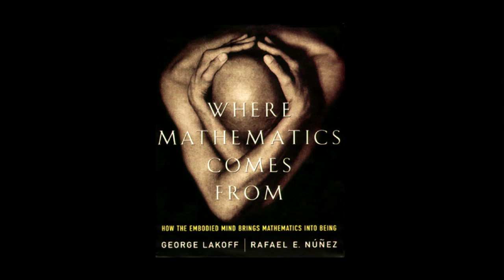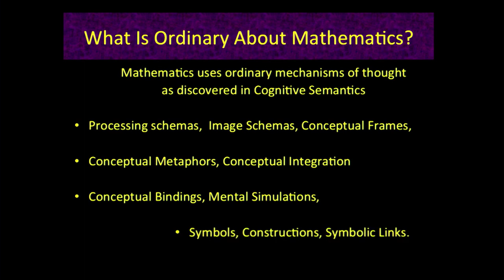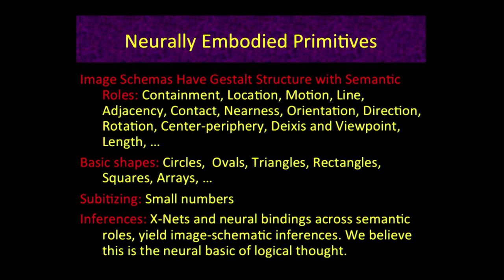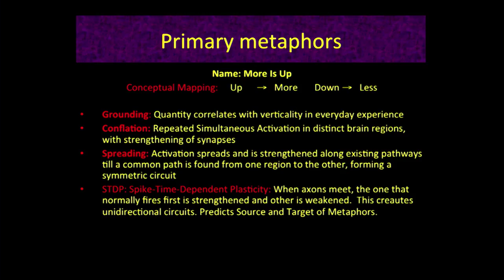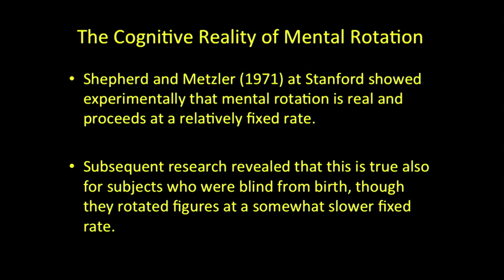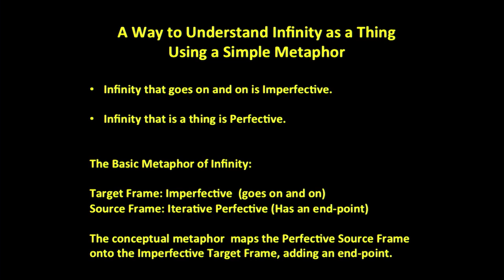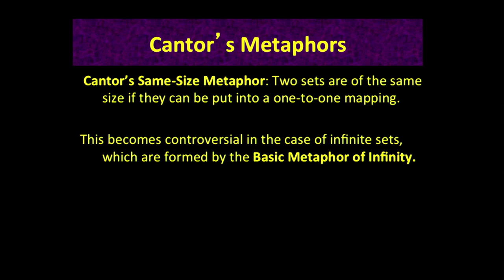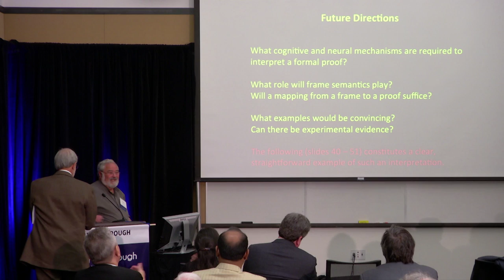George Lakoff. The Brain's Mathematics: The Cognitive and Neural Foundations of Mathematics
2016 Breakthrough Prize Symposium in Mathematics

Session:
Mathematical Horizons

Chair:
David Eisenbud  (UC Berkeley)

Featuring talks by:
1. Sourav Chatterjee (Stanford). Nonlinear Large Deviations.
2. Lauren Williams (UC Berkeley). Combinatorics of Hopping Particles and Orthogonal Polynomials.
3. Ian Agol (UC Berkeley). Thurston's Vision Fulfilled?
4. David Nadler (UC Berkeley). Back in Black: Geometry's Payment Plan to Number Theory.
5. George Lakoff (UC Berkeley). The Brain's Mathematics: The Cognitive and Neural Foundations of Mathematics.

The 2016 Breakthrough Prize Symposium is co-hosted by UC Berkeley, UC San Francisco, Stanford, and the Breakthrough Prize Foundation. This daylong event includes talks and panels featuring Breakthrough Prize laureates in Fundamental Physics, Life Sciences and Mathematics, as well as other distinguished guests. For more details on the day's activities please